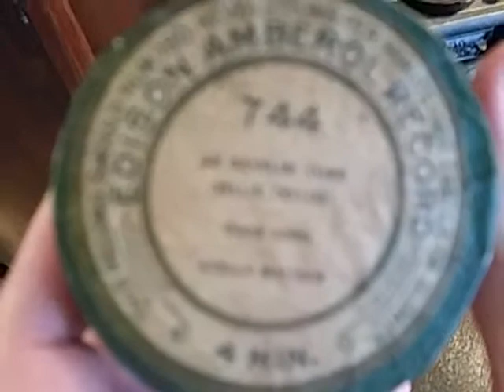De Develin' Tune by Billie Taylor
Coon song, cylinder recording. Circa 1910.